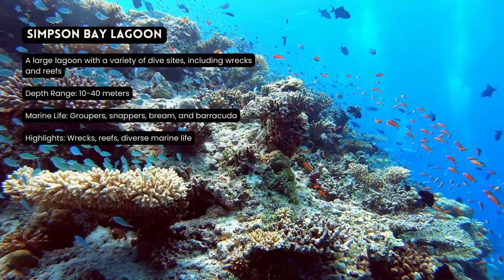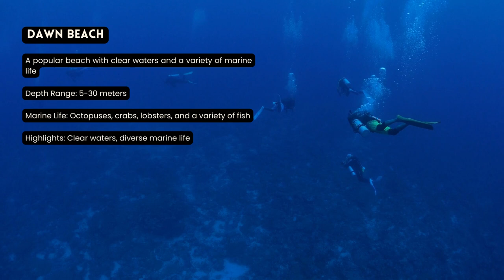[2023] Sint Maarten Dive Sites That Will Blow Your Mind: Top Scuba Diving Locations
10 Best ScubaDiving Locations

Explore the top 10 best scuba diving locations in Sint Maarten and be amazed by the vibrant coral reefs, fascinating sea creatures and crystal clear waters! From wrecks to walls, crevices and more, each dive site offers a unique underwater experience. Join us as we discover the best spots of this Caribbean paradise! Get ready for an adventure – watch our video now to see what all these beautiful places have in store.

0:10 Sint Maarten
Oyster Pond
A small pond with a variety of dive sites, including wrecks and reefs
Depth Range: 10-40 meters
Marine Life: Groupers, snappers, bream, and barracuda
Highlights: Wrecks, reefs, diverse marine life

0:30 Simpson Bay Lagoon
A large lagoon with a variety of dive sites, including wrecks and reefs

0:50 Little Bay
A small bay with a shallow coral reef that is great for snorkeling
Depth Range: 0-10 meters
Marine Life: Various species of fish, eels, octopuses, and crustaceans
Highlights: Shallow waters, easy dive site, coral reef

1:10 Mullet Bay
A popular beach with clear waters and a variety of marine life
Depth Range: 5-30 meters
Marine Life: Octopuses, crabs, lobsters, and a variety of fish
Highlights: Clear waters, diverse marine life

1:30 Friar's Bay
A small bay with a variety of dive sites, including wrecks and reefs

1:50 Great Bay
A large bay with a variety of dive sites, including wrecks and reefs

2:10 Philipsburg
A small town with a variety of dive sites, including wrecks and reefs

2:30 Dawn Beach

2:50 Cole Bay

3:10 Marigot Bay